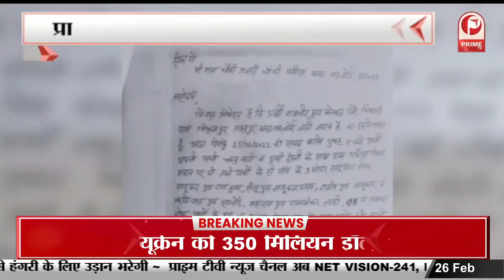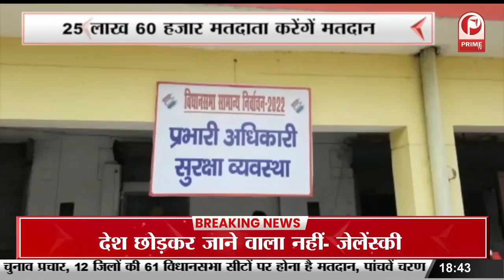UP Election 2022 : अधिवक्ताओं ने BJP के खिलाफ किया हंगामा || Prime Tv